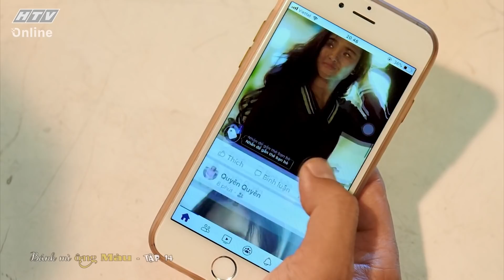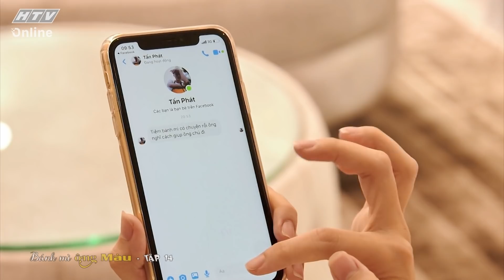Phim HTV - Bánh Mì Ông Màu Phần 1 - Tập 14 Full | Phim Tình Cảm Gia Đình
💃💃 Bánh Mì Ông Màu Phần 1 là bộ phim tình cảm gia đình hấp dẫn về nghề làm bánh mì truyền thống của Việt Nam. Câu chuyện phim xoay quanh gia đình ông Màu với những tình huống gay cấn, đầy tiếng cười, bi hài xen lẫn khi ông Màu quyết định về quê khởi nghiệp. Với quyết định này, ông Màu không nhận được sự ủng hộ từ gia đình nhưng ông vẫn quyết tâm vì đam mê của mình. Với những khó khăn khi khởi nghiệp cùng rắc rối đến từ vợ và các con, ông Màu trải qua hành trình đầy thử thách để chinh phục lý tưởng và hàn gắn tình cảm gia đình.
0:00 Phim HTV - Bánh Mì Ông Màu Phần 1 - Tập 14 Full | Phim Tình Cảm Gia Đình
10:00 Đón xem phim Mẹ Trùm
20:00 Đón xem phim Tạp Hóa Năm Châu
30:00 Đón xem phim Mẹ Trùm